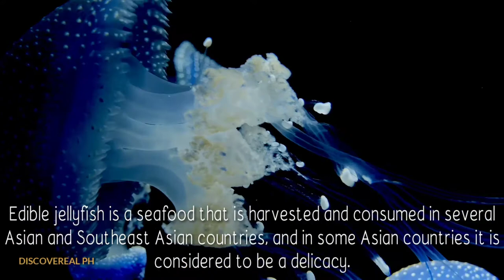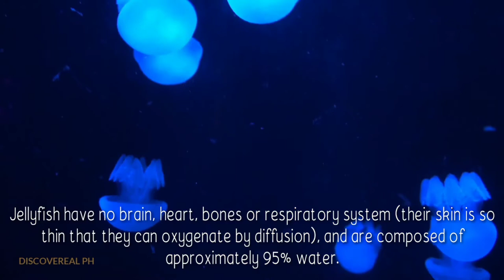6 Things you didn't know about "Jellyfish"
What are jellyfish made of?

They are composed of three layers: an outer layer, called the epidermis; a middle layer made of a thick, elastic, jelly-like substance called mesoglea; and an inner layer, called the gastrodermis. An elementary nervous system, or nerve net, allows jellyfish to smell, detect light, and respond to other stimuli.

Can Jellyfish kill you?

The venom is a neurotoxin designed to paralyze jellyfish prey. Although a jellyfish can kill a small aquatic animal, its sting is not usually fatal to humans. It tends to cause pain, skin rashes, fever and muscle cramps.

Can jellyfish live forever?

The 'immortal' jellyfish, Turritopsis dohrnii

To date, there's only one species that has been called 'biologically immortal': the jellyfish Turritopsis dohrnii. These small, transparent animals hang out in oceans around the world and can turn back time by reverting to an earlier stage of their life cycle.

Can we eat jellyfish?

Some species of jellyfish are suitable for human consumption and are used as a source of food and as an ingredient in various dishes. Edible jellyfish is a seafood that is harvested and consumed in several Asian and Southeast Asian countries, and in some Asian countries it is considered to be a delicacy.

What kills jellyfish?

Predation. Other species of jellyfish are among the most common and important jellyfish predators. Sea anemones may eat jellyfish that drift into their range. Other predators include tunas, sharks, swordfish, sea turtles and penguins.

Can Jellyfish feel pain?

Jellyfish have no brain, heart, bones or respiratory system (their skin is so thin that they can oxygenate by diffusion), and are composed of approximately 95% water. Their nervous system allows them to perceive basic senses like smell and touch. They have no need for any other organs.